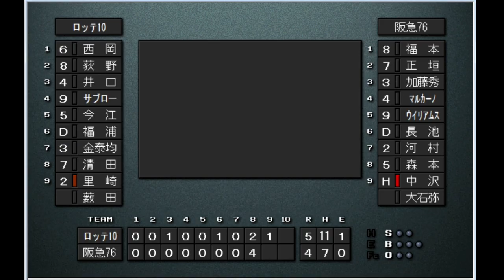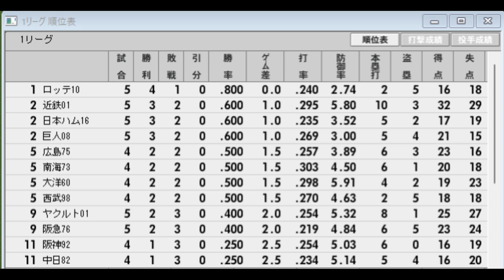【奇跡のチームリーグ#27】阪急76VSロッテ10【ベストプレープロ野球】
前年最下位から優勝、前半１０ゲーム差付けられての逆転、３位からの日本一など奇跡的な活躍を
したチームを集めてリーグ戦を開催。

レギュレーション：総当たり１回全１１戦　ＤＨ制あり（大谷ルール採用）　延長１２回引き分け

出場チーム
　阪神　　　　1992　　　　阪急　　　　1976
　広島　　　　1975　　　　ロッテ　　　2010
　大洋　　　　1960　　　　南海　 　　 1973